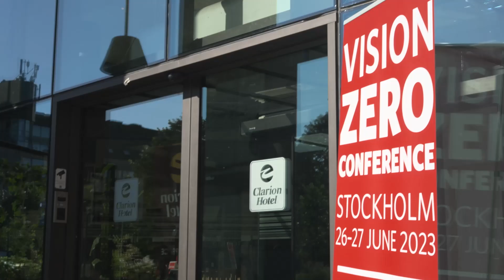The 2023 Vision Zero Conference in short | Trafikverket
Claes Tingvall, Chalmers, talk about the start in Sweden. Maria Krafft, Swedish Transport Administration, talk about the Vision Zero of today and towards the Global Goals.